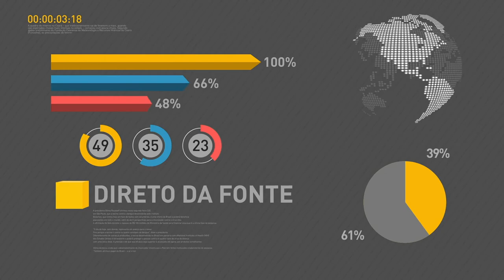BOLETIM REPÓRTER NBR 15h - 24 de novembro de 2017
REPÓRTER NBR 15h - 24.11.17: presidente Michel Temer recebeu nesta  quinta-feira (24) o Ministro das Relações Exteriores dos Estados Unidos Mexicanos, Luis Videgaray. Veja também: Brasil se aproxima de meta das Nações Unidas para controle do HIV até 2020.